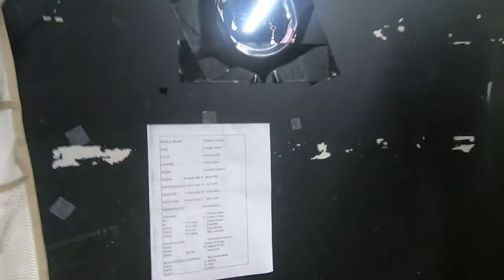"All Shook Up" Painting Party!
It's almost time to move the cast from the rehearsal room to the stage, but first we need a late night pizza party/painting party!